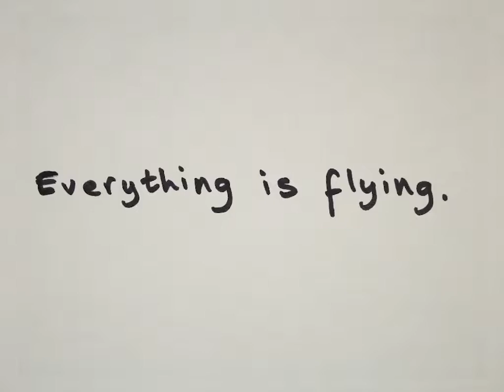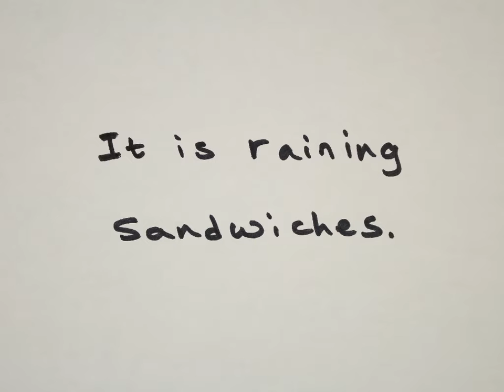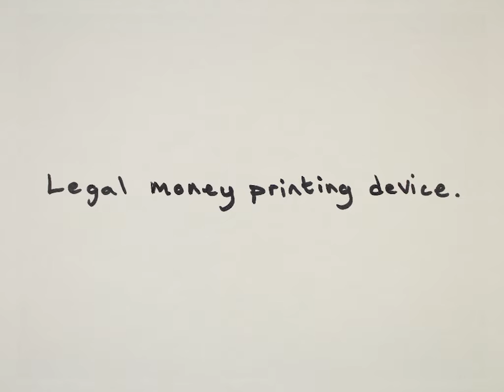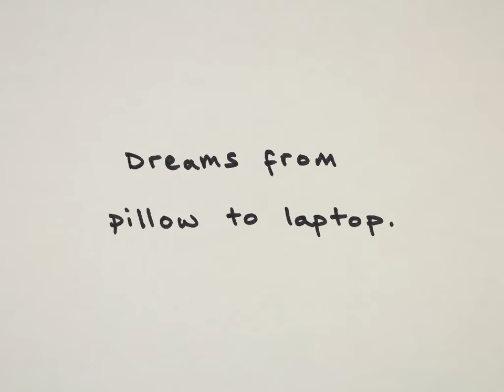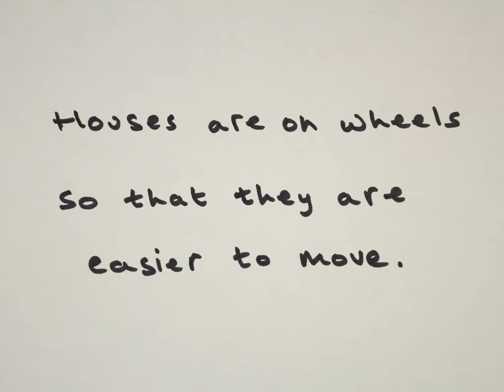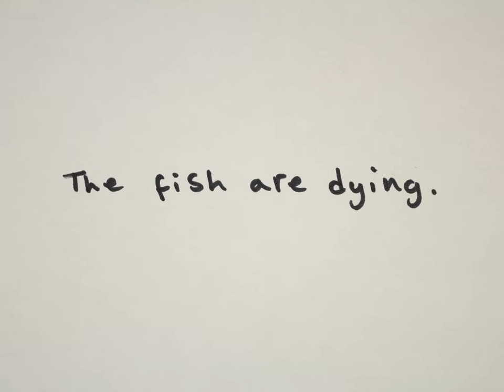Inventions from the future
This animation was part of the exhibition which toured alongside the I Will be Everything performance. It is based on the drawings of inventions made by the children who took part in this three year project.

"I will be everything" is a project co-funded by Creative Europe, you can learn more from it